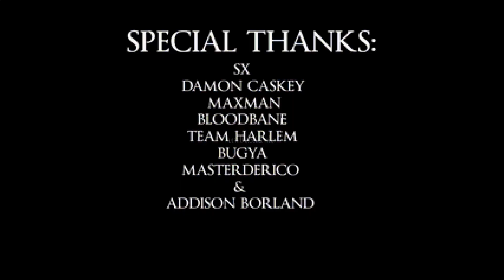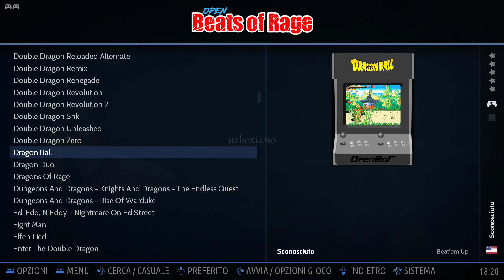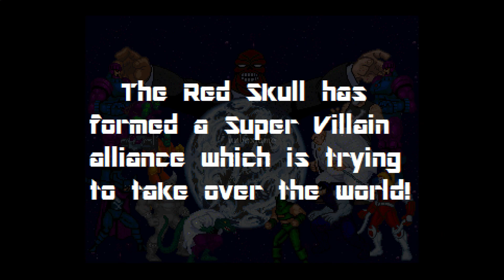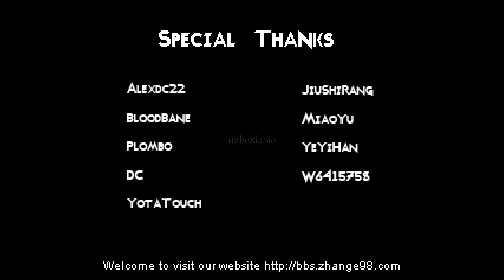Hyper Base FC 500GB - Focus On Open Beast Of Rage Games - Beautiful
Thanks again to Jmachen for sending me this console.
Today we focus on emulating this console.

Last video about this wonderful console.
Today we are going to test the Open Beats Of Rage games, or those games modified by the community. Really beautiful.